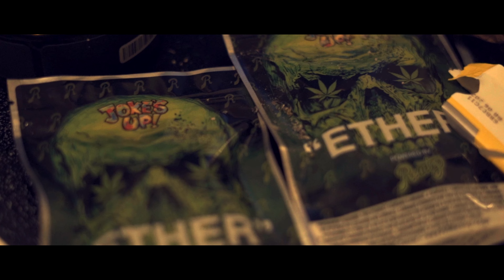Shoddy Boi x T -Magic - Who Funding These Ni%%az ***OFFICIAL VIDEO*** Dir By. FiveOne Vision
Prod By Golden I-95